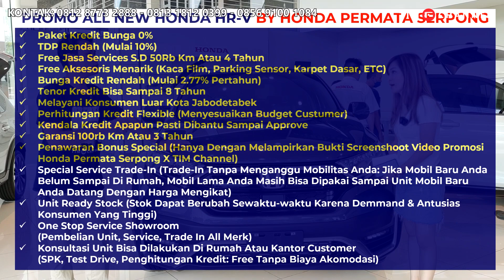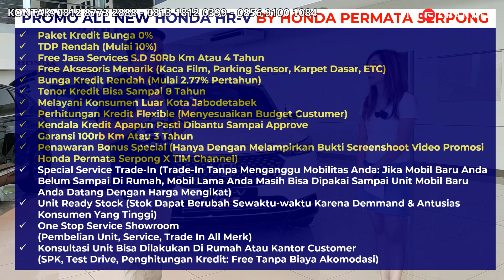CUKUP BOOKING 5 JUTA LANGSUNG PROSES! SEMUA READY STOK HONDA CR-V & HR-V DENGAN HONDA SESNSING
GrebekShowroom kali ini khusus membahas pendatang terbaru dari honda All New HRV dan Honda

Kontak
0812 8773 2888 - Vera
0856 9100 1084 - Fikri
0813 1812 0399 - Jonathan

ALAMAT
HONDA PERMATA SERPONG
Jln. Boulevard Gading Serpong CBD Lot. 1, Gading Serpong, Curug Sangereng, Tangerang, Banten 15810.